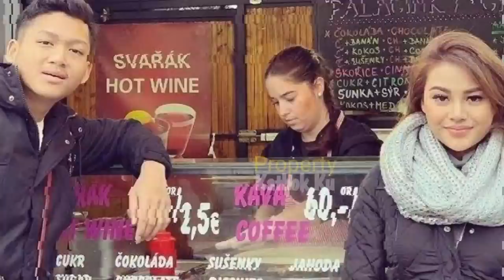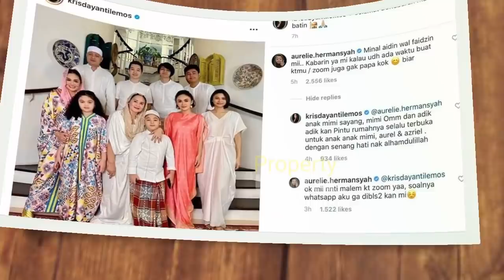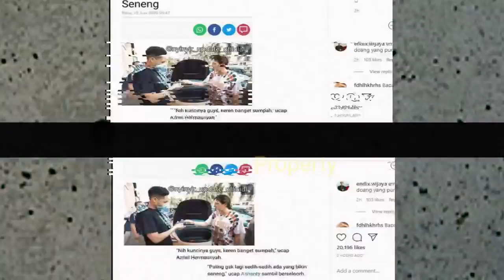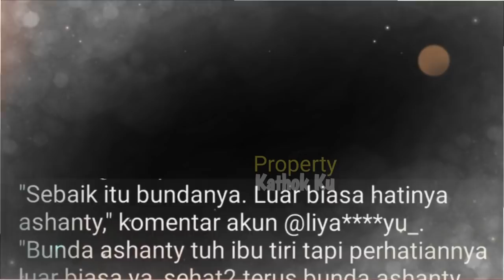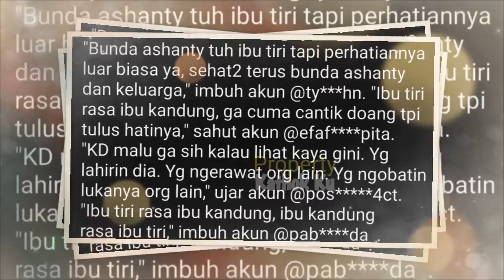Kompak KD Raul Kembali Sindiir Keluarga ANANG? Ashanty Azriel SKAKKMAT KD RAUL Begini? Jadi MALUU?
Jangan Lupa: _
Thankz!!..